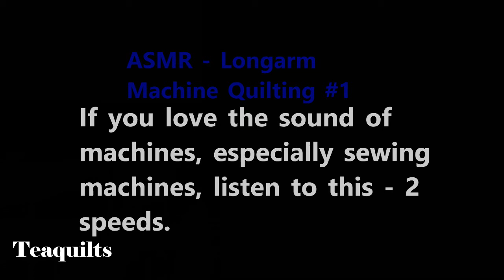Vlogmas 2018 #11 - Teaquilts ASMR: Longarm Sewing Machine Quilting #1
This videos starts my series in ASMR videos.  They are not necessarily intended for quilters, but you may enjoy them as well.  Calm out! with two different sewing speeds.

Teajuana Mahone
11001 Dunklin Dr. #38205